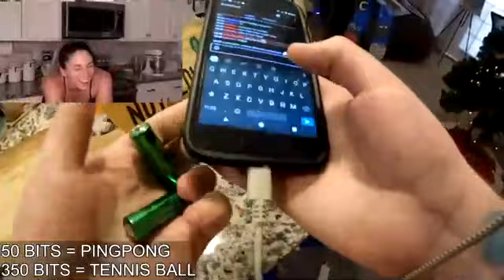against. moved, but Tieu Dong took the stage, and at the last second - hugie1234567890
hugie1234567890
against. moved, but Tieu Dong took the stage, and at the last second